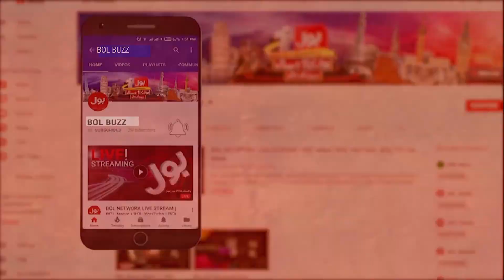Elon Musk Billionaire Daughter Cuts Ties With Her Father | Xavier Alexander Musk | BOL Buzz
Elon Musk Billionaire Daughter Cuts Ties With Her Father | Xavier Alexander Musk | Celebrity News | BOL Buzz